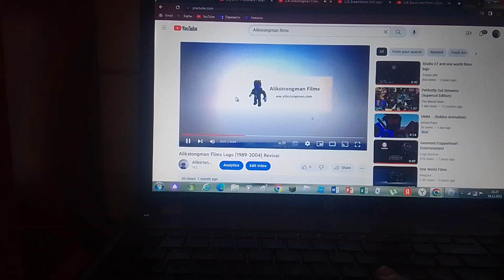PDI DreamWorks/Roblox Filmproduktion/Alikstongman Films/Distributed By DreamWorks Pictures (2001)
Taken From In Ending On Pirates Fever (2001).

(C) 2001 Universal Pictures / DreamWorks Pictures / Gaumont / Alikstongman Films / Sculpture Films Entertainment / Roblox Filmproduktions GMbH / PDI